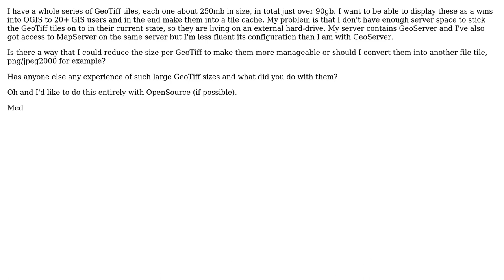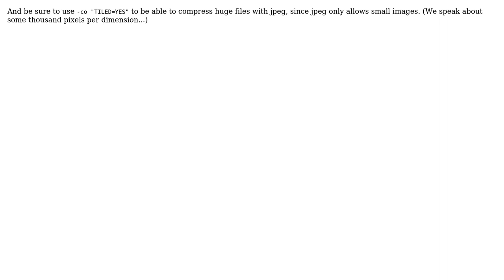GIS: GeoTiff size - what to do? (2 Solutions!!)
GIS: GeoTiff size - what to do?

With thanks & praise to God, and with thanks to the many people who have made this project possible! | Content (except music & images) licensed under CC BY-SA | Music | Images & others | With thanks to user geosmiles user der-stefan user Andrea Aime and the Stack Exchange Network Trademarks are property of their respective owners. You are responsible for your own actions.